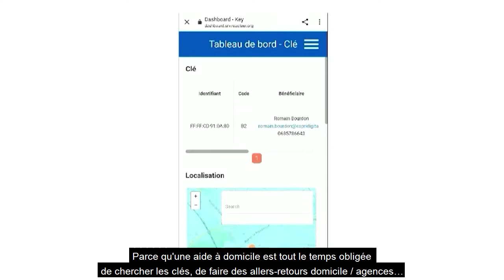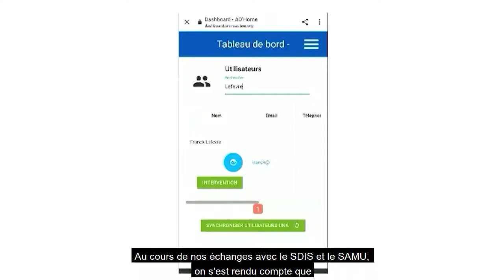Appel à projets Structures 3.0 : présentation du lauréat AD'HOME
Un premier appel à projets, a été lancé en 2020, pour financer l’expérimentation de solutions numériques innovantes dans des établissements et services sociaux et médico-sociaux.

Le projet AD'HOME c'est la collaboration entre ANTHROP et UNA Alençon-Perche.
Objectifs :
- Mettre à disposition, tester et adapter de façon itérative, en fonction des besoins exprimés par les utilisateurs l’assistant vocal Barnabé, enrichi de la fonctionnalité REC (sous-projet 1) et le système de gestion des clefs (sous-projet 2) ;
- Evaluer les bénéfices et la réplicabilité de ces solutions et de partager cette évaluation.